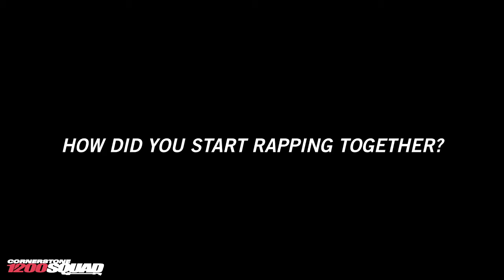BIC / 1200squad Interview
BIC tells us about their self-directed video for "Yo Soy Widdit" and how they came together as a group